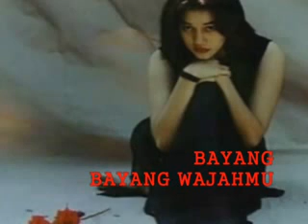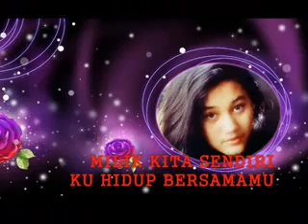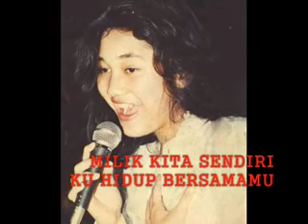02 Rona Rona Biru - Lagu Terbaik Nike Ardilla 2013 by: Nanang Tri Sugianto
02 Rona Rona Biru - Lagu Terbaik Nike Ardilla 2013 by: Nanang Tri Sugianto